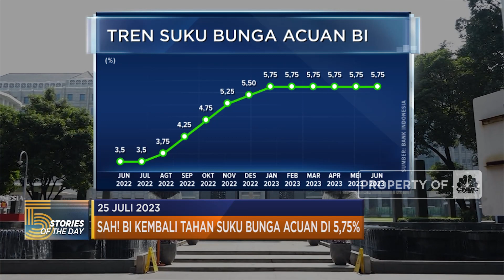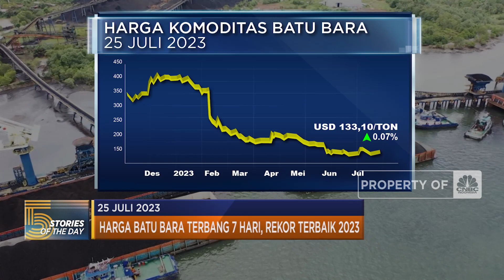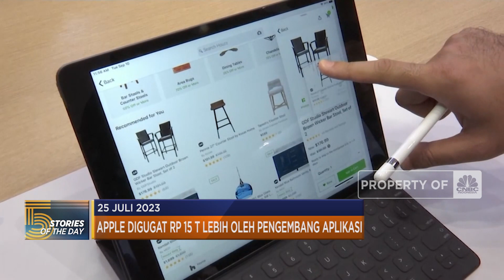BI Kembali Tahan Suku Bunga Acuan Di 5,75% Hingga Apple Digugat Rp 15 T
Bank Indonesia memutuskan untuk menahan suku bunga acuan BI Seven Days Reverse Repo Rate di level 5,75 %  dengan suku bunga Deposit Facility tetap 5% dan suku bunga Lending Facility di 6,5%. Selain itu, 5 stories juga menghadirkan informasi tentang Apple yang digugat senilai 785 juta  Poundsterling atau lebih dari 15 Triliun  Rupiah oleh pengembang aplikasi di Inggris.

Selengkapnya dalam program Evening Up CNBC Indonesia (Selasa, 25/07/2023) berikut ini.